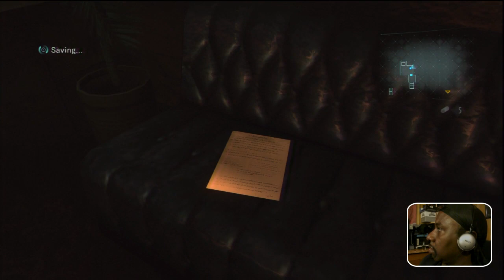Phantassm Plays - Resident Evil: Revelations (Pt. 7)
OK...I've just got to say it. It's so nice to be playing a Resident Evil game again. Say what you must but I love these games. They are just so much fun even though sometimes I get frustrated with them. I'm really enjoying this one right now. OK...this segment has it all, From mutated guppies to gambling on slot machines...yes, I said slot machines! All that aside it get pretty hairy when I have to fight the she-bitch from hell, a mutated Rebecca, who is out to eat Jill's ass and NOT In a good way!